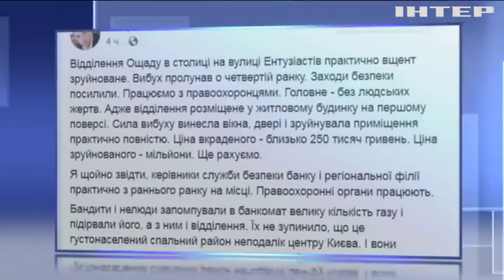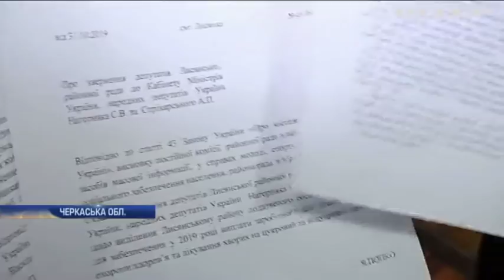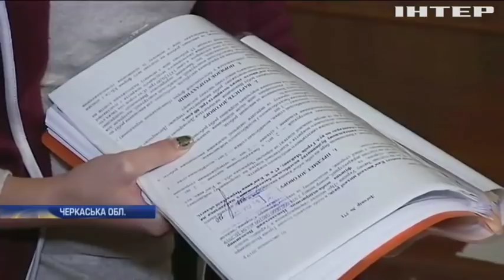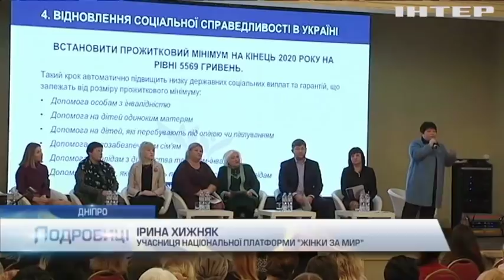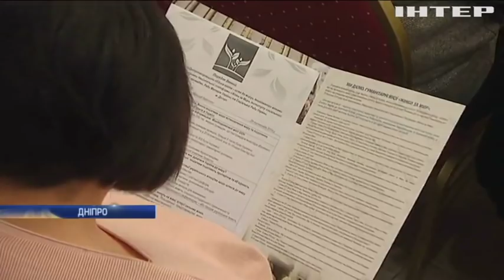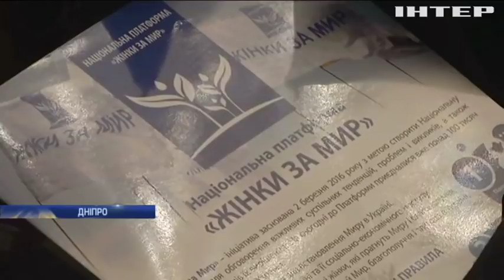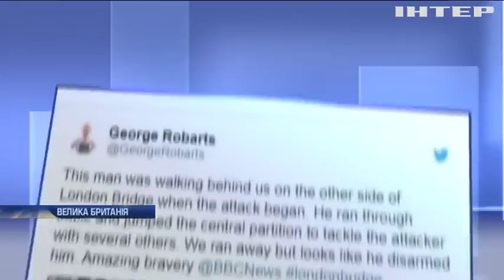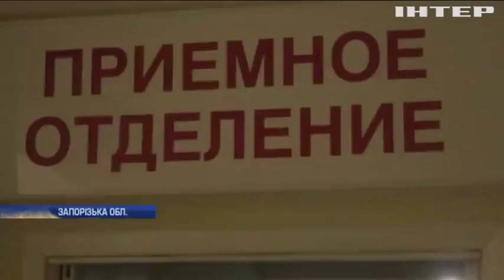Подробности, выпуск за 30 ноября 2019 года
Дивіться у випуску:
Вибуховий грошепад. У столиці невідомі підірвали банкомат. Вулицю засипало купюрами. Як діяли зловмисники?;
Вилікувати систему. Медики знов без грошей. Чому на Черкащині лікарям не виплачують зарплати?;
Допоможи собі сама. У Запорізькій області десятки людей знімали на телефони як тоне дівчина. Чи вдалося врятувати дитину?;
Вбивче милосердя. Лондонський терорист виявився нещодавно помилуваним рецидивістом. Чи можна було запобігти теракту?